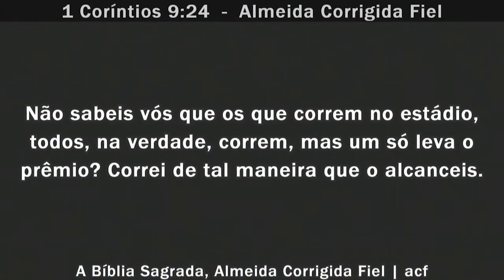15/05/2022 - Escolinha das Crianças - Tema: O Atleta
Dias e Horários dos  Cultos:
*DOMINGO DE MANHÃ ÁS 8:00H*
*QUARTA ÁS 19:30H*